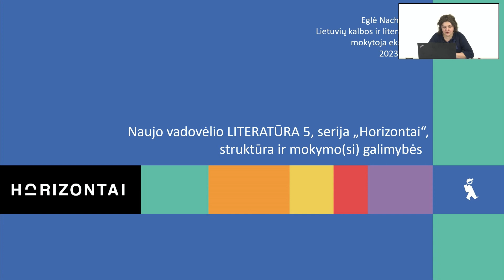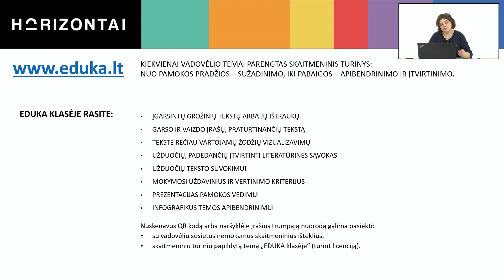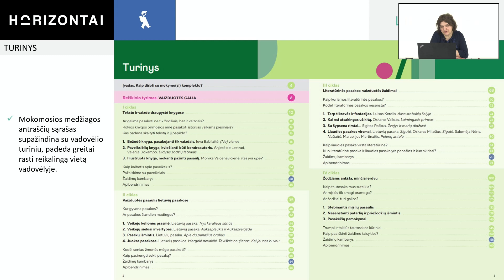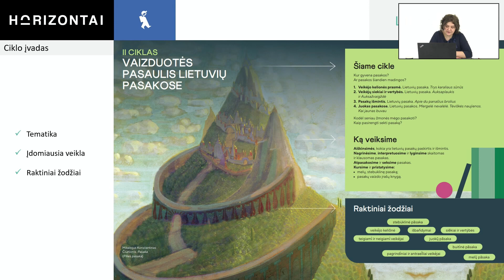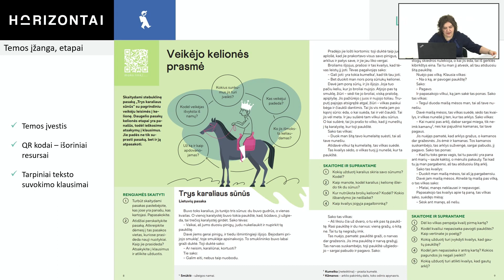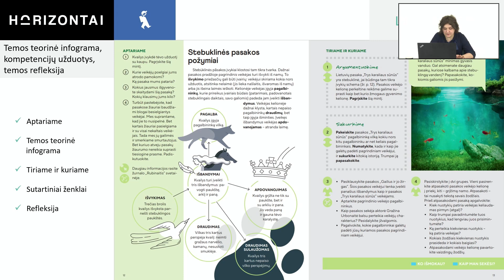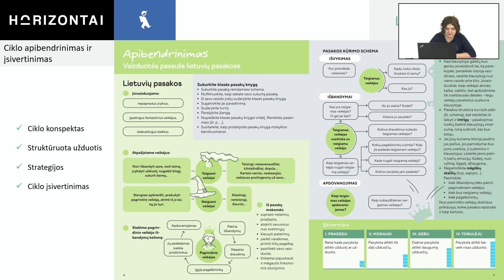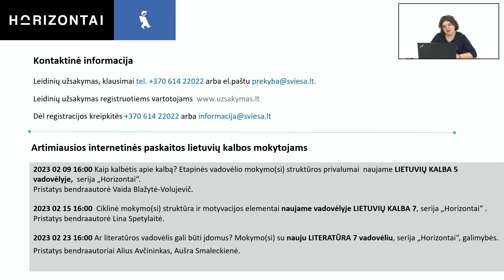Naujo literatūros vadovėlio 5 klasei struktūra ir mokymo(si) galimybės. Serija „Horizontai"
Kviečiame žiūrėti internetinę paskaitą, kurios metu pristatysime pagal naują lietuvių kalbos pagrindinio ugdymo bendrąją programą (2022) rengiamo Literatūra 5 klasei vadovėlio, serija „HORIZONTAI“, struktūrą, metodinius pagrindus, mokymo(si) galimybes mokytojams ir mokiniams.

- Kaip vadovėlio sandara gali koduoti įdėmų ir ilgalaikį skaitymą?
- Kokiomis užduotimis ir veikla palaikoma atidaus skaitymo nuostata?
- Kaip vadovėlio medžiagoje išdėstyti pagalbą, teksto suvokimo etapus, užduotis, palaikančias ir motyvuojančias didelės apimties kūrinių perskaitymą?
- Kaip sudaryti sąlygas šio amžiaus tarpsnio mokiniams mokytis literatūros įdomiau, apjungiant skirtingus dalykus?
- Kokiais būdais nauja lietuvių kalbos bendroji programa (2022) sudaro pagrindą vadovėlio medžiagoje kompetencijų ugdymui dalyku?

Su naujai rengiamo vadovėlio medžiaga supažindins viena iš vadovėlio bendraautorių.

Lektorė: Eglė Nachajienė – literatūros vadovėlių ir skaitmeninio mokomojo turinio autorė, Vilniaus „Šiaurės licėjaus“ lietuvių kalbos mokytoja ekspertė.

Transliacijos partneris: Pedagogas.lt